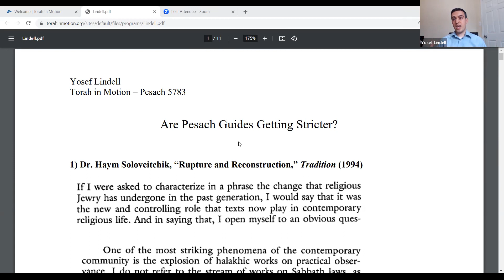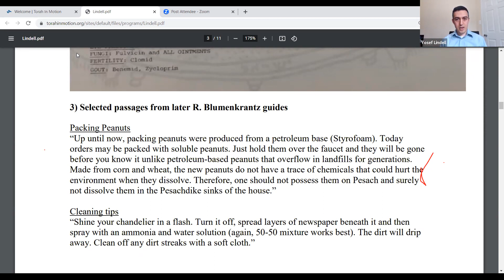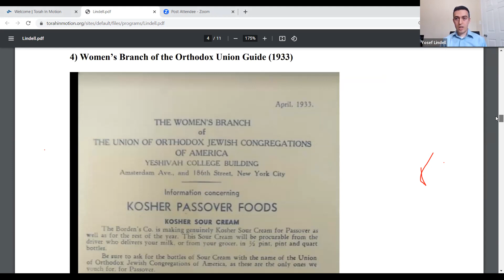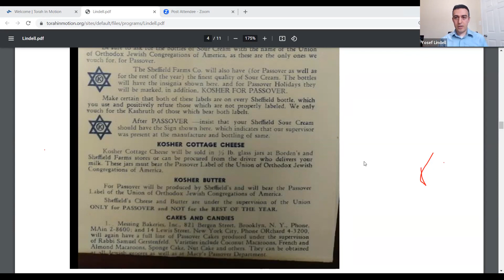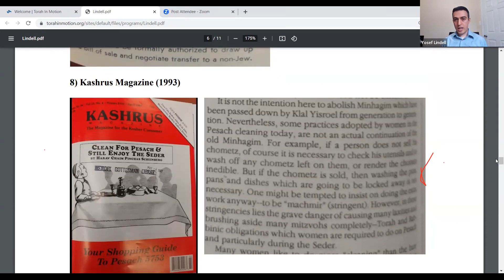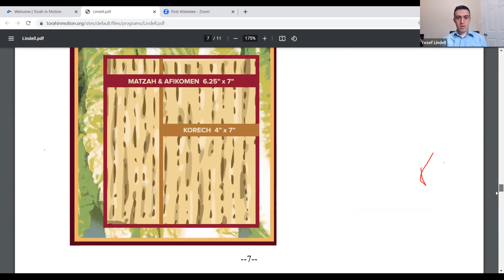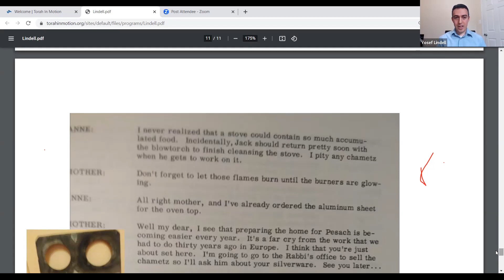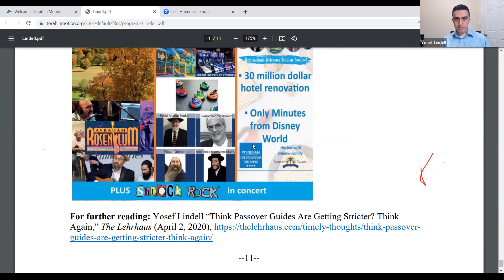Are Pesach Guides Getting Stricter? || Yosef Lindell